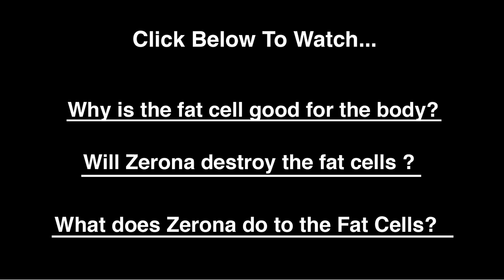How does Zerona lower Cholesterol?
Loose fat and lower your cholesterol at the same time? for more details